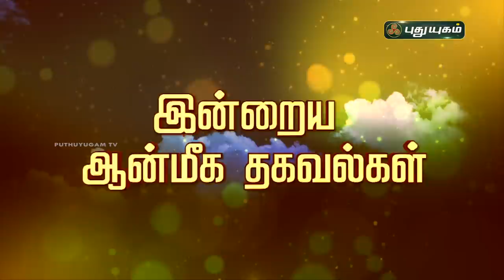Today Rasi Palan - 03/10/2020 | Indraya Rasi Palan Tamil | இன்றைய ராசிபலன் | Astrologers Magesh Iyer